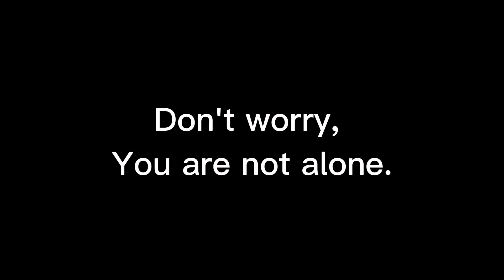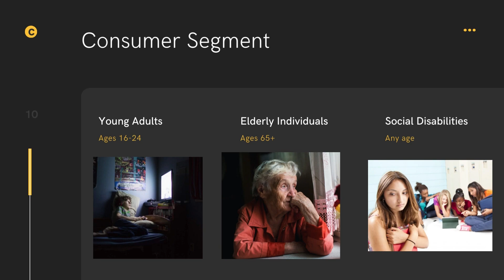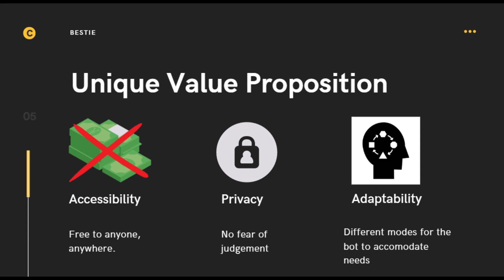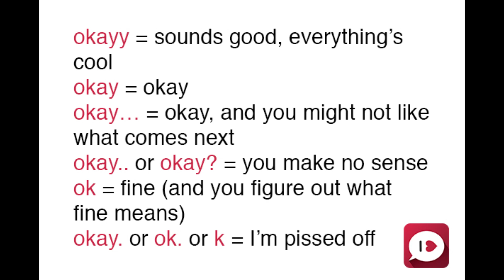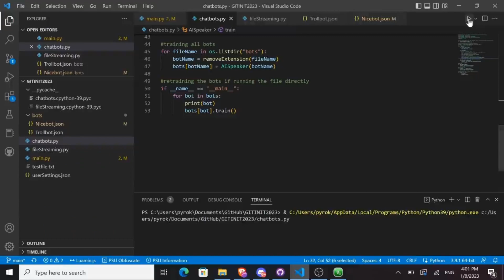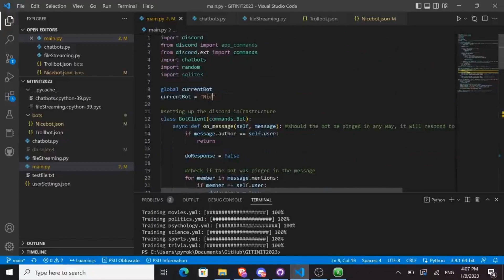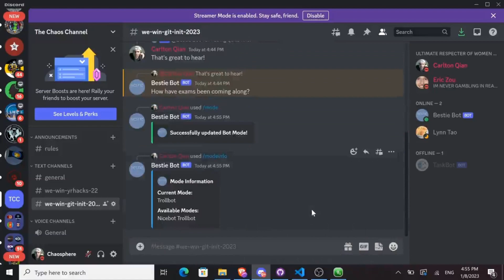Git Init Hackathon 2023 - Carlton Qian and Jujian Zou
Loneliness is a pressing issue that affect many's mental health and well being. See how two teenagers, Carlton and Eric, come up with an AI chatbot that effectively addresses this issue.